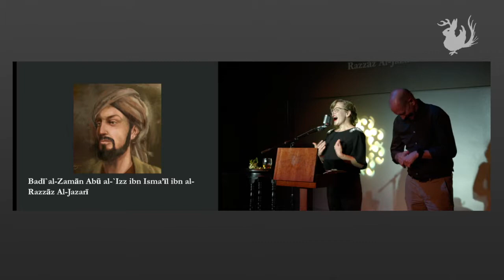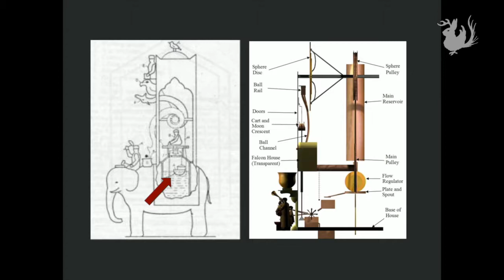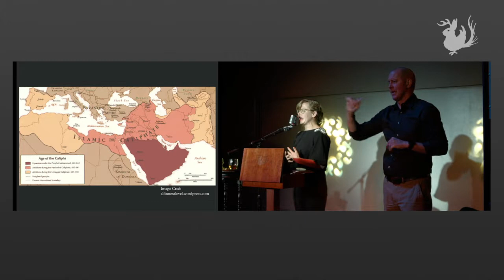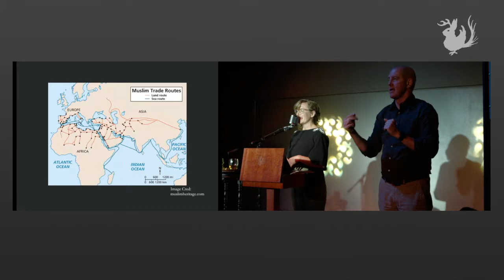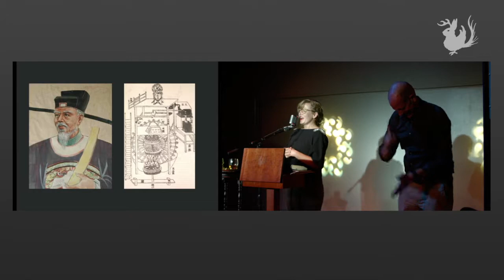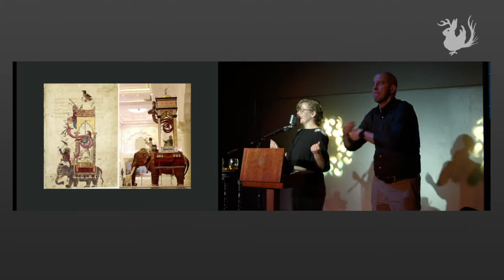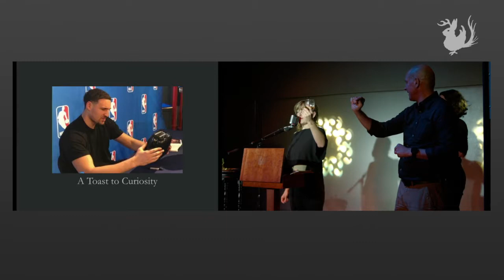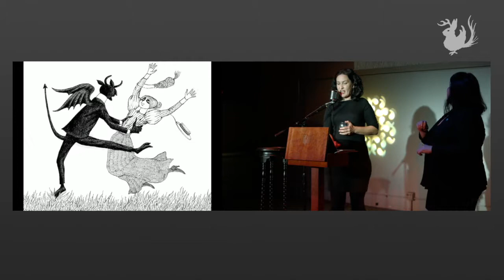How Do You Measure a Pachy-term? Ibn Al-Jazari’s Amazing Elephant Clock | Odd Salon CURIOSITY 7/7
Since the beginning of Islam, knowing the time of day has been essential to timing daily prayers. So talented clock makers were duly revered as the Steph Currys of their day. One of the most notable clock engineers of all time was Ibn Al Jazari, a Muslim engineer from 12th century Baghdad. He invented a large number of mechanical devices that revolutionised the field, but his most famous clock, for good reason, was the Elephant Water Clock, which can be considered one of the first, and finest, examples of robotics in history.

Casey Selden: How Do You Measure a Pachy-term? Ibn Al-Jazari’s Amazing Elephant Clock

Odd Salon CURIOSITY: From the cabinets of wonder of the Enlightenment to the collectors of oddities behind them, the roots of the scientific revolution to the question of what exactly killed the cat.